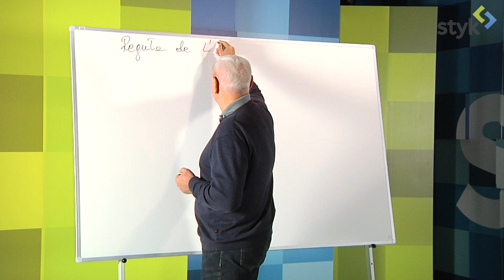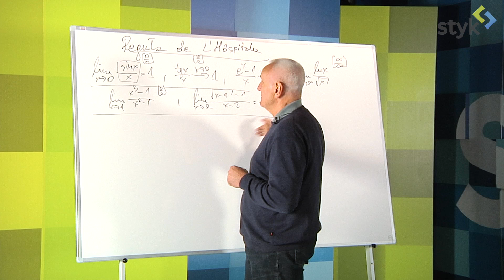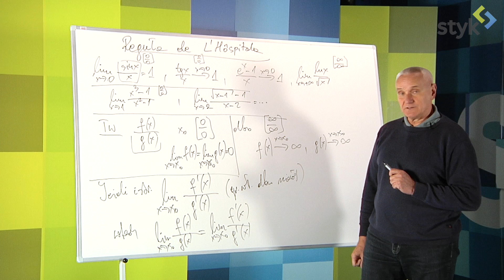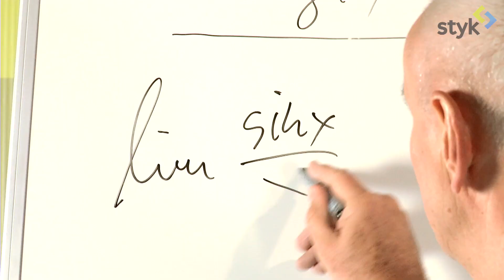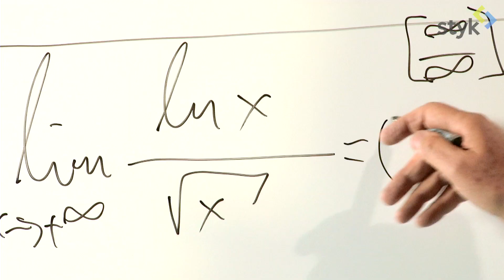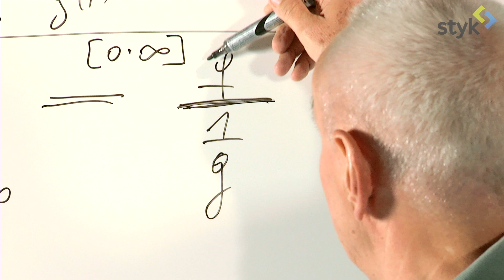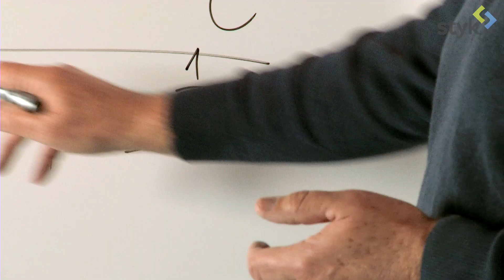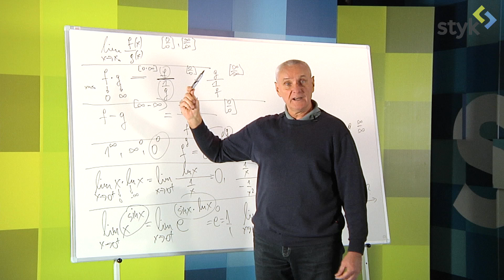Analiza Matematyczna 1 (odc. 50)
POLITECHNIKA WROCŁAWSKA
Temat: Pochodna funkcji - pierwsze zastosowania.
Jednostka lekcyjna: 14.6 Reguła de L'Hospitala.